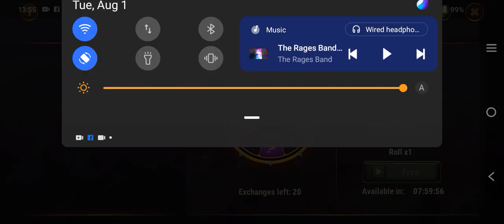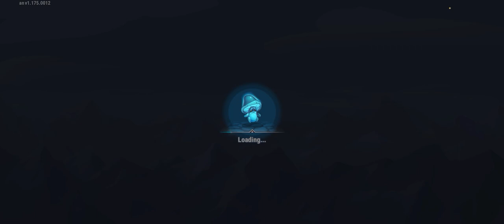Hero Wars Part 249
Published today recently on August 1 2023. Hello guys I will show you my game recorder... This game is called "Hero Wars". Hope you like it thank you together with mp3 embedded in this video